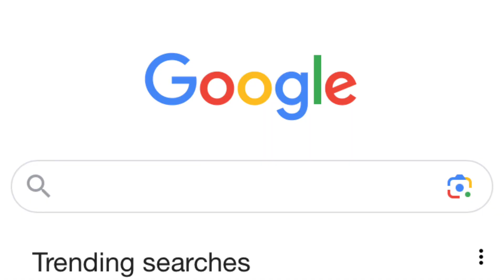September 4, 2023